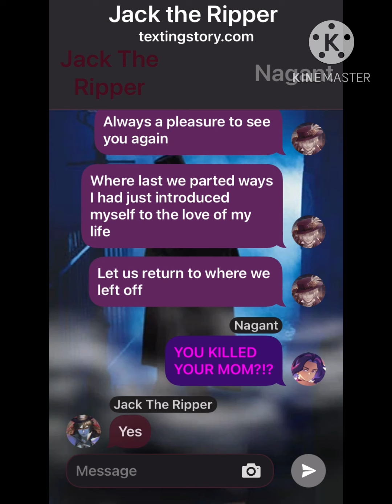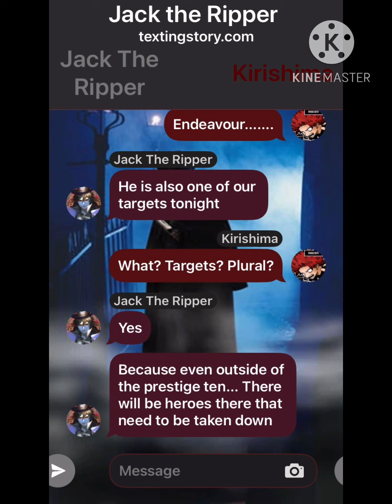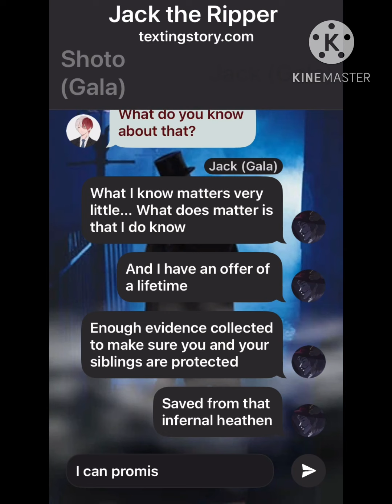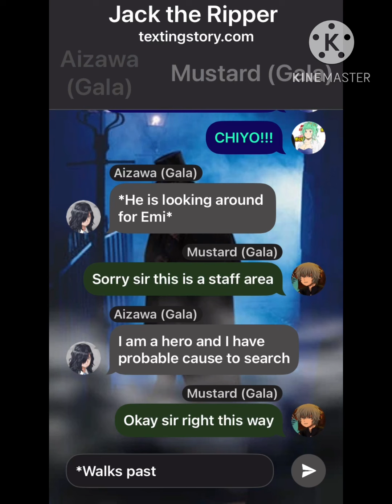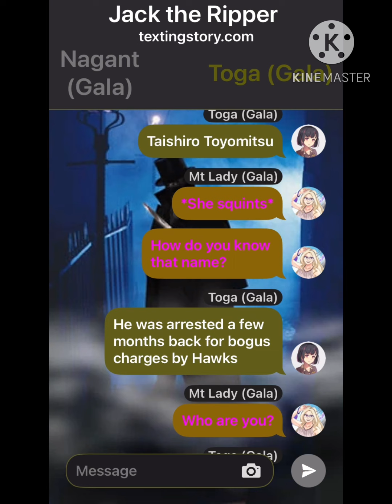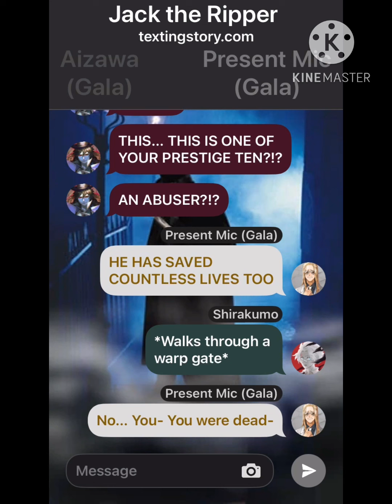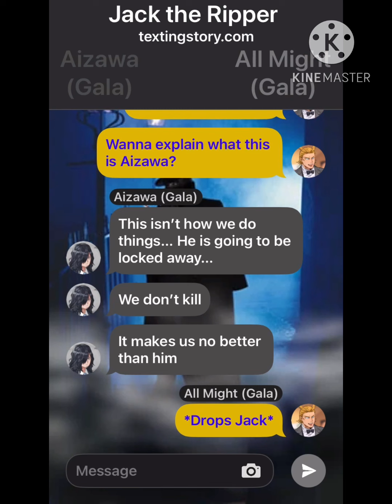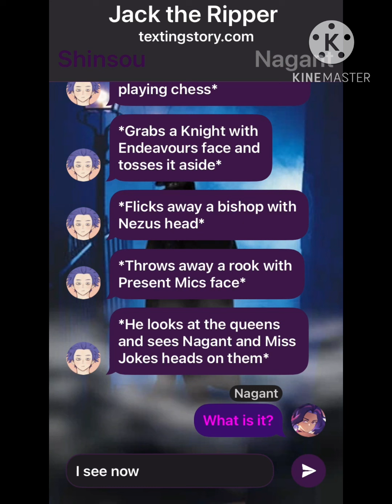Jack The Ripper Deku ep 4 : The Fianchetto